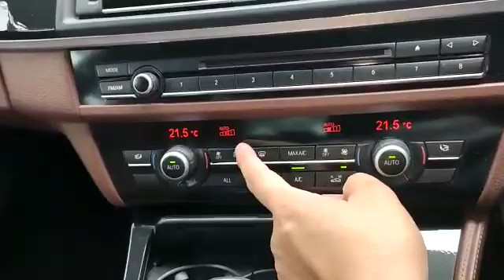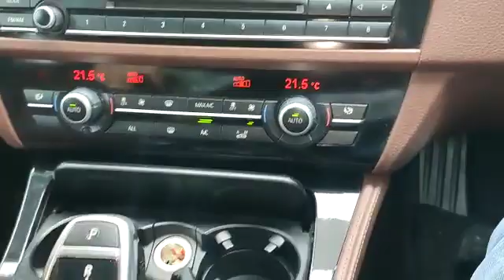B.M.W.520I 2.0L AT D/AB 2WD 4DR GAS/D NAV